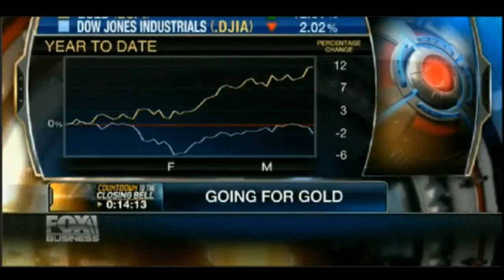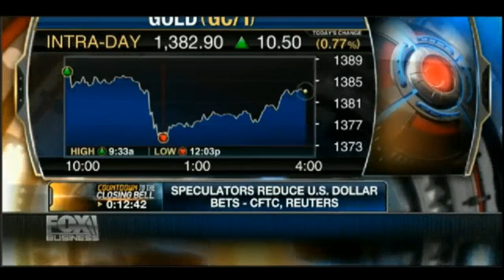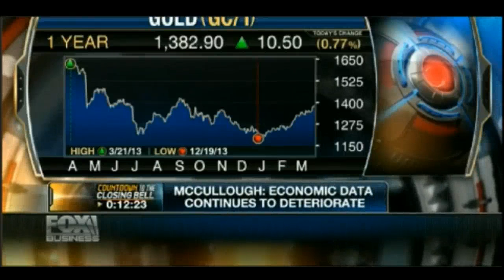FOX Business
FOX experts weigh in on the U.S. Dollar. Get your own gold at 1grambars.com